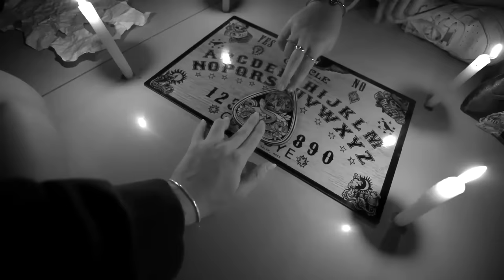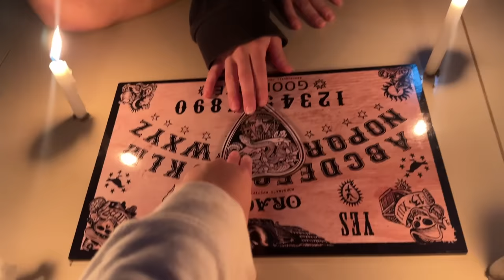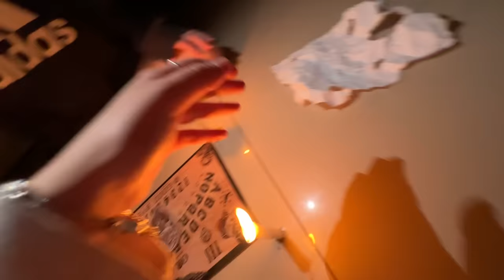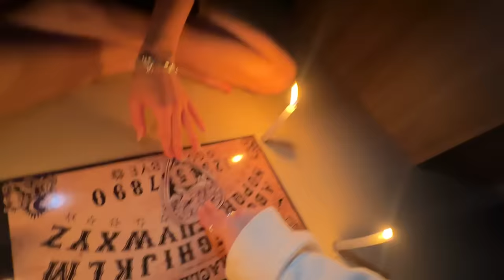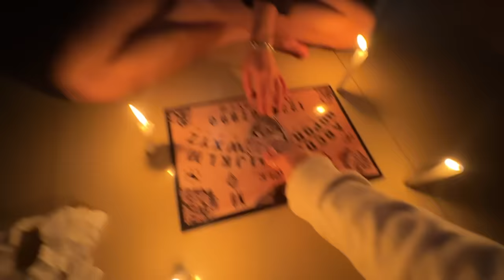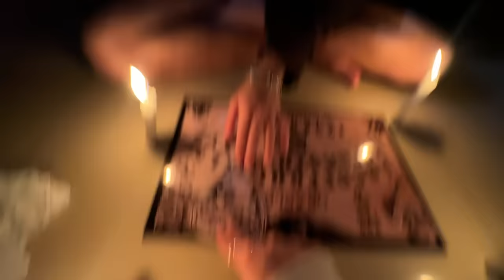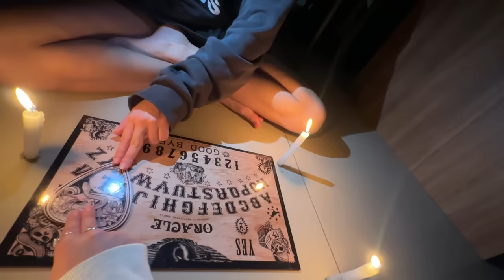JOGUEI O TABULEIRO OUIJA DE MADRUGADA NOVAMENTE!